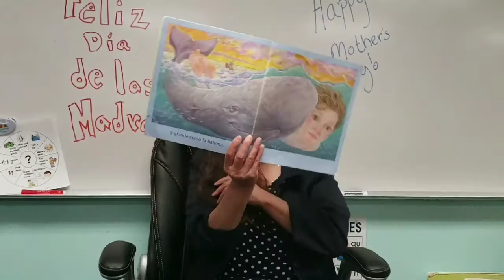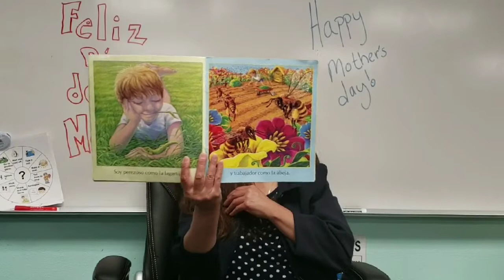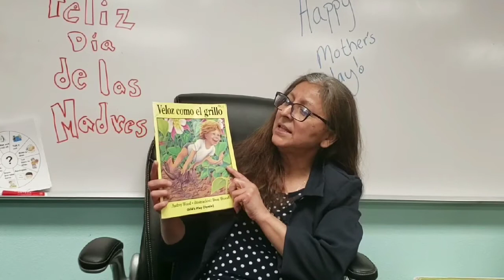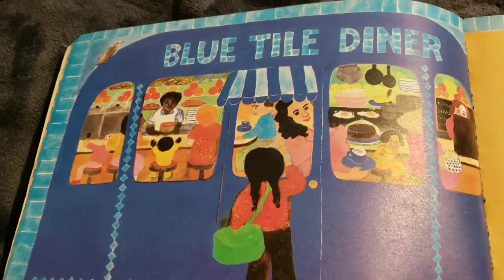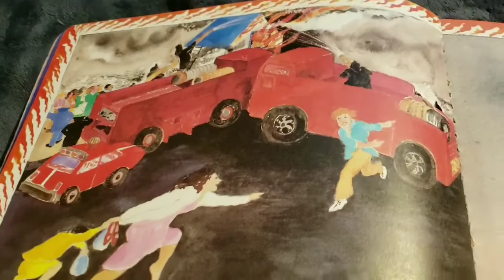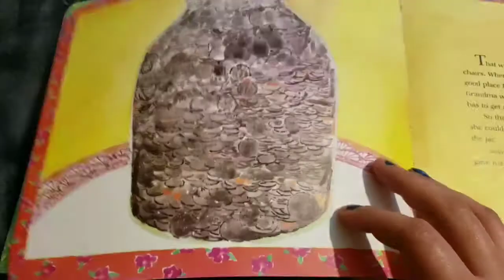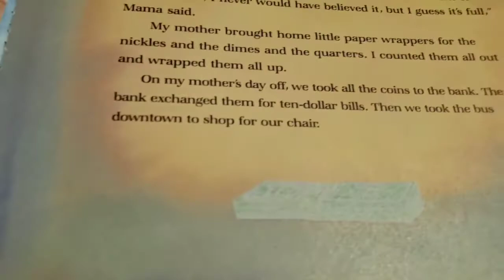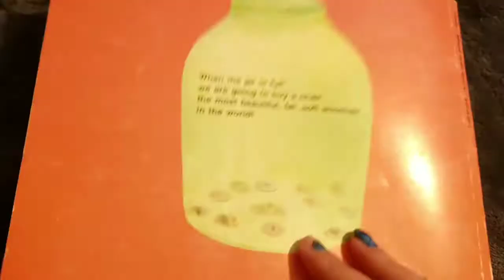Happy Mother's Day! / ¡Feliz Día de las Madres!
Enjoy two stories, one in English and one in Spanish, read by a mother and her daughter who work in the Phoenix Talent school district.

Disfruten un par de cuentos, uno en español y otro en inglés, leídos por una madre y su hija que también trabajan en el distrito de Phoenix Talent.